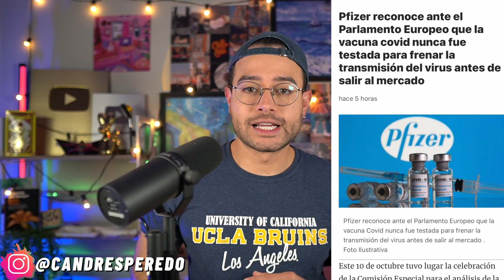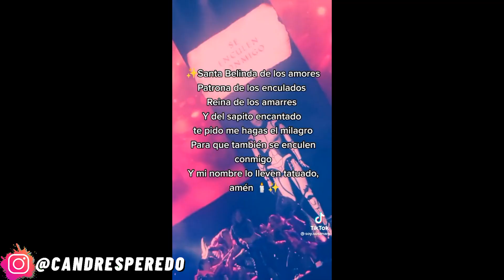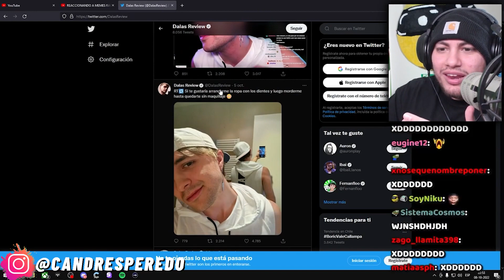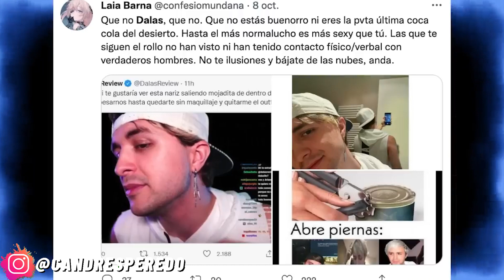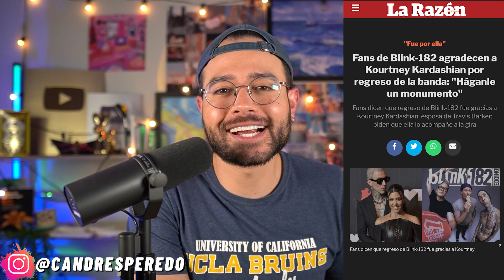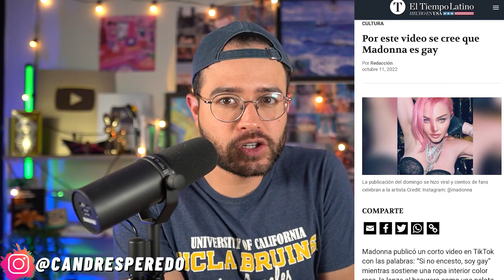POLÉMICA APARICIÓN! PIQUE ENFURECE A SHAKIRA! YOSS! DALAS CANCELADO!? DESCUBREN TODO! JOHNNY DEPP!